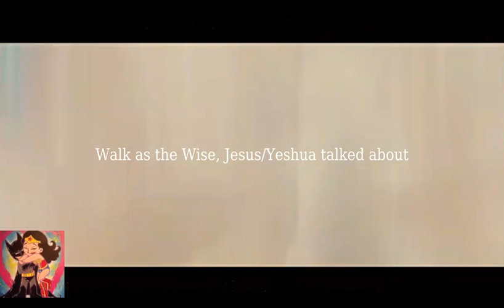Yes | Love Is Alive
Love is alive, The Good news of Yeshua/Jesus :)